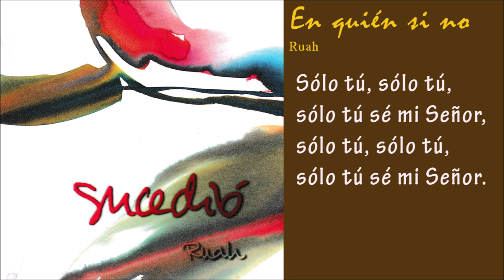En quién si no (Sucedió) - Ruah